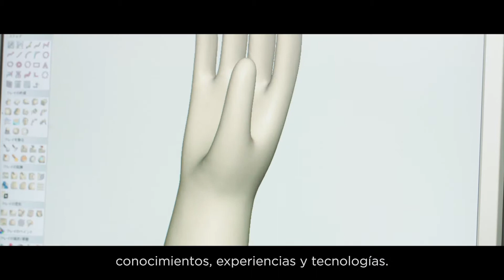SHOWA: Fabricante de Guantes A Nivel Mundial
El origen de la fabricación de los guantes SHOWA reside en la convicción del fundador de «Nunca imitar nada».

Desde 1954, gracias a la excelencia de nuestro talento y trabajo en equipo, hemos alcanzado una gran cuota de mercado con clientes y socios de todo el mundo. SHOWA seguirá desarrollando nuevos productos para proteger las manos de los usuarios y resolver distintos problemas.